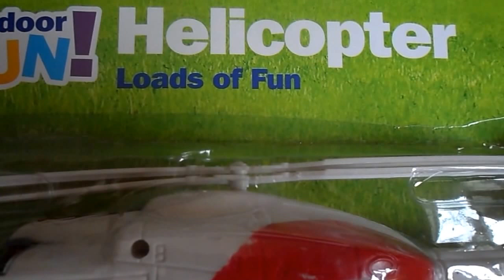WHITE AIR RESCUE HELICOPTER toy with pull cord to power the blades